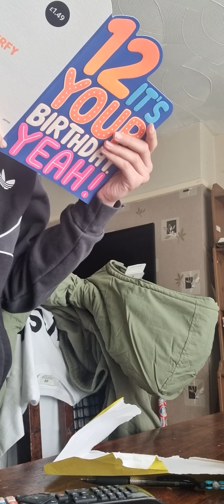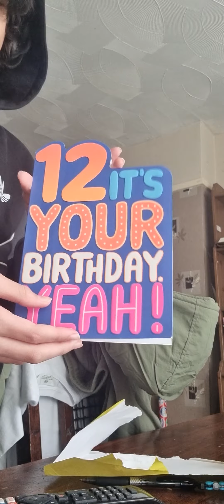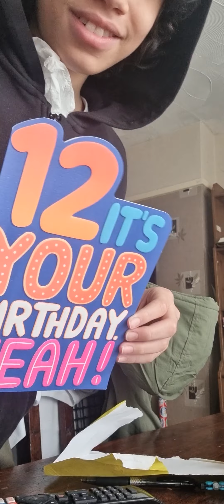Joshua's 12th birthday presents